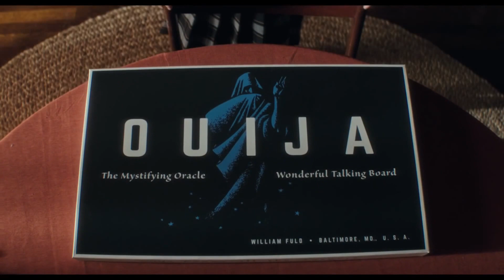«Уиджи. Проклятие доски дьявола» — оригинальная версия с субтитрами в СИНЕМА ПАРК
Смотрите в СИНЕМА ПАРК с 10 ноября.